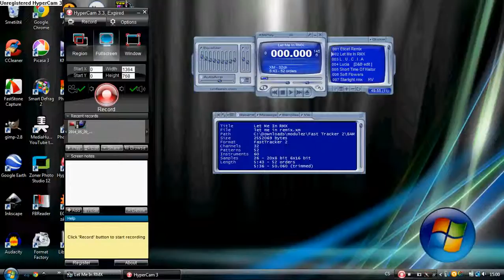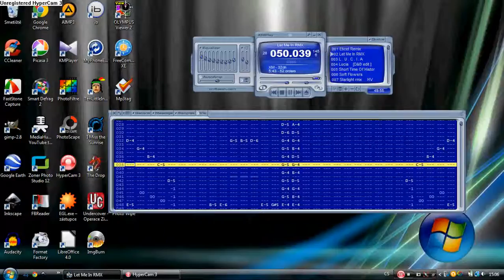Fast Tracker 2 - BAM - Let Me In RMX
This song was tracked by BAM in Fast Tracker 2.
2/BAM/let me in remix.xm